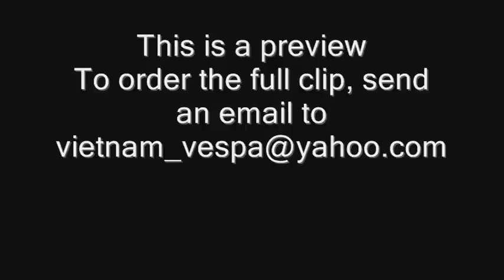Why She Cry | Trailer | Electric Start | Yamaha | Motorbike | Jenny | 3418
Kickstart Electric Start Art Movie | Motorcycle